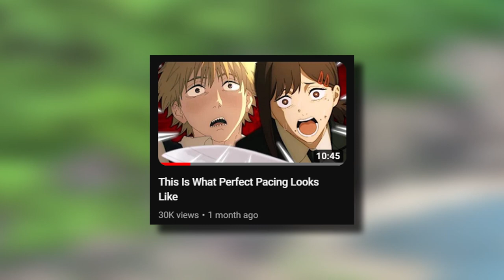How Fujimoto Perfected Chainsaw Man In Part 2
3 ways Fujimoto fixed Chainsaw Man and made Part 2 even better.

Artist: LAKEY INSPIRED
Track: Blue Boi
Track: Watching the Clouds

Artist: Artifical.Music
Track: City Life

I do not own Chainsaw Man, the Chainsaw Man manga or the Chainsaw Man anime.